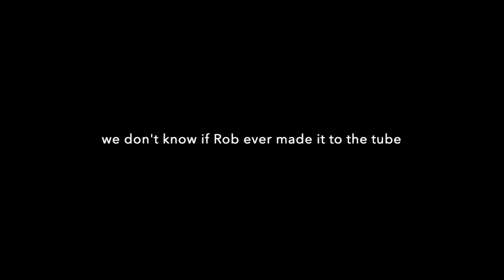PointOfWoods The Early Years